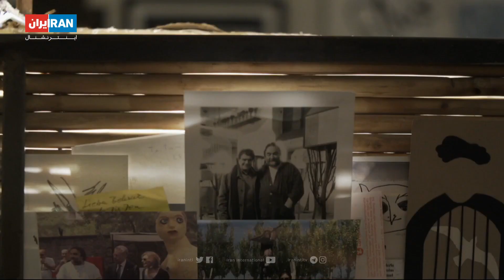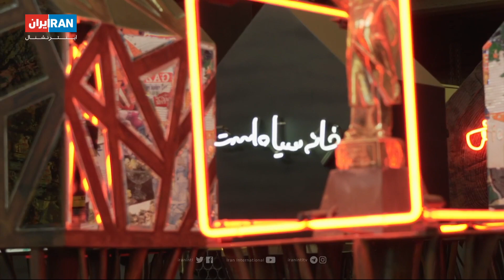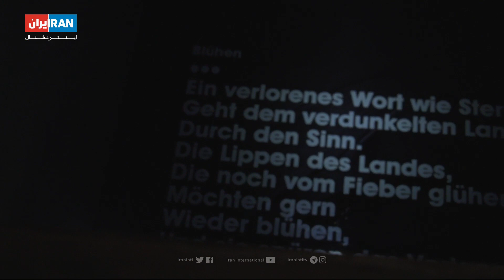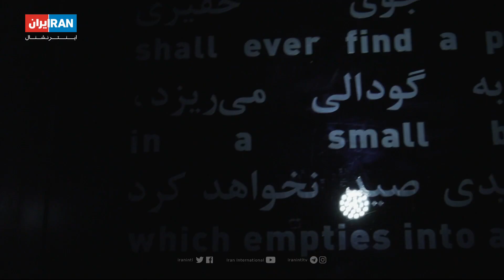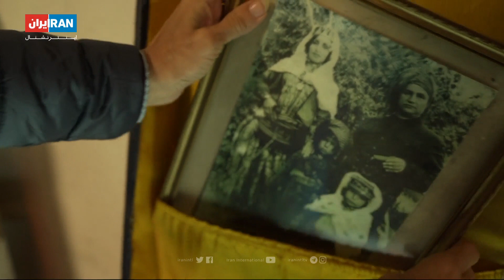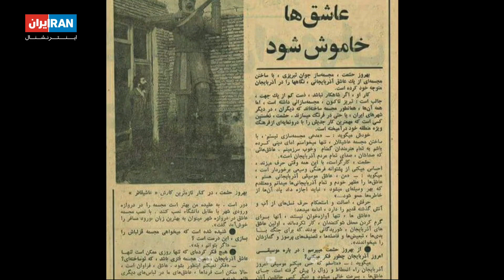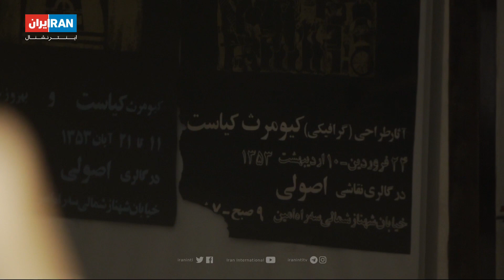چهره‌ها: بهروز حشمت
بهروز حشمت یکی از معروف‌ترین مجسمه‌سازان ایرانی و ساکن اتریش است. آثار او در موزه‌ها و اماکن عمومی شهرهای بزرگ جهان به نمایش گذاشته شده است